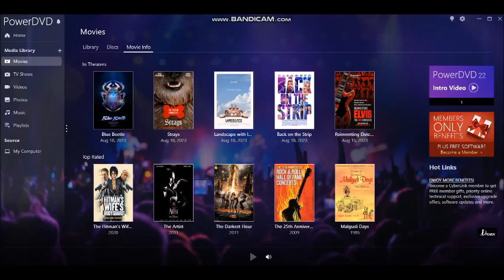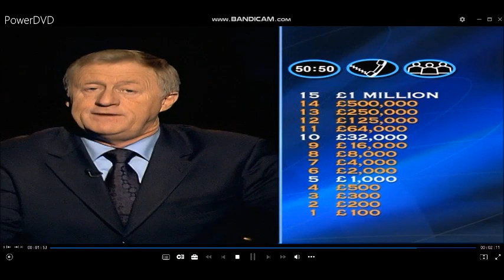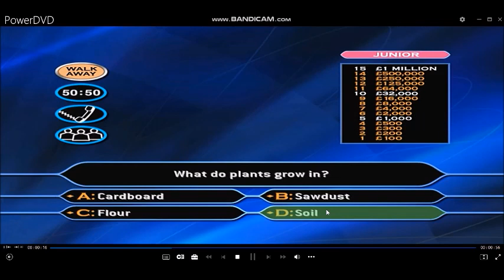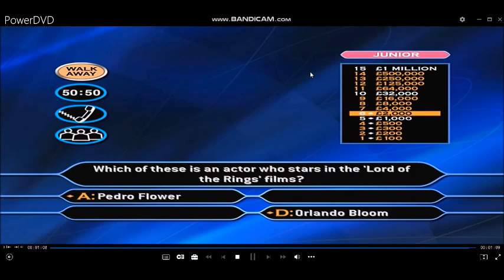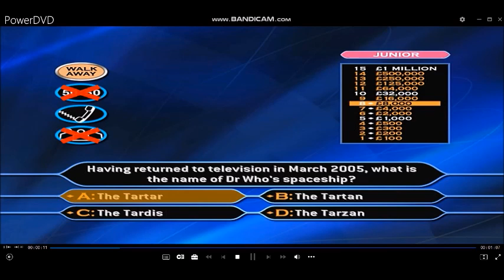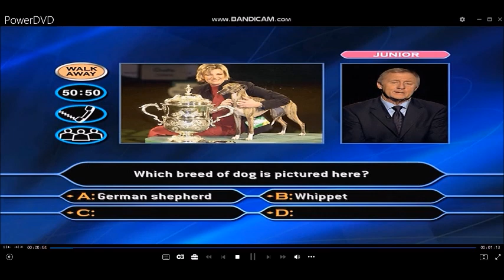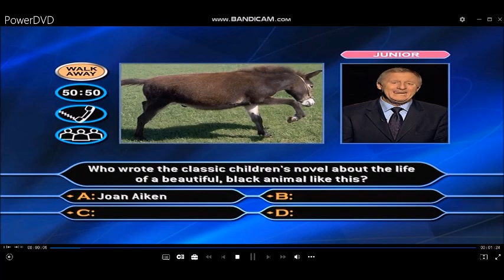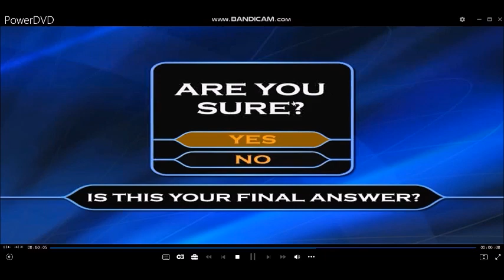[HD] WWTBAM 3rdEdition/FamilyPictureEdition DVDGameplay (CelebritySpecial) (11 of 30)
Hello to you, and welcome to this special ''FamilyPictureEdition'' (DVD Version) of ''WhoWantsToBeAMillionaire?''. (Celebrityspecial) So, you're a big fan of the game but, do you have to always ask mummy or daddy for the answers or could you do with some help from the kids? Well, if that's the case you're in luck. For the first time ever on this exclusive DVD, you can choose the difficulty level by answering ''Adult'' or ''Junior'' questions and, there are picture questions too. So, challenge your family or friends in the famous hot seat and be the first to become a virtual millionaire with your chosen charity. But, that's not all! If you win a million including your favourite charities of your choice, you could be in with a chance of winning an incredible luxury family holiday. Up to four of you can play, just grab your DVD remote and use the ''Up'' ''Down'' ''Left'' 'Right'' and ''Enter'' buttons to move around the screen. It really is that simple. OK if you're ready, let's play ''Who Wants To Be A Millionaire?''
Right, let's go through the rules of the games although I'm sure you are aware of them by now. 15 questions stand between you and a virtual million pounds and your chosen charity. You have an option to walk away the money at anytime but, if you do get stuck here then are the usual three lifelines to help you along the way. 50/50, Phone-a-Friend and Ask the Audience. All you have to do now is select how many players do you wish the play and whether you are an ''Adult'' or ''Junior'' then, we can play our celebrity version of the ''Family Picture Edition'' of ''Who Wants To Be A Millionaire?''.
Here is Game 11 of 30 of Who Wants To Be A Millionaire? 3rd Edition/Family Picture Edition. (Celebrity special)
10-game winnings: (3RD EDITION/FAMILY PICTURE EDITION) £10,000,000
Playlist of videos in chronological order can be found here:
[HD] 3rd Edition/Family Picture Edition DVD Game (Celebrity Special) of The Millionaire Show UK version (2005)